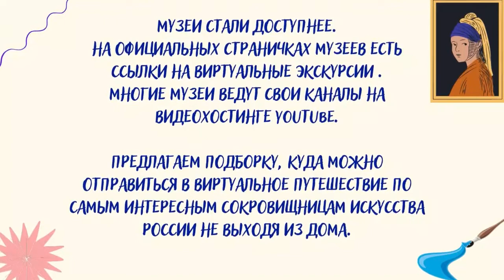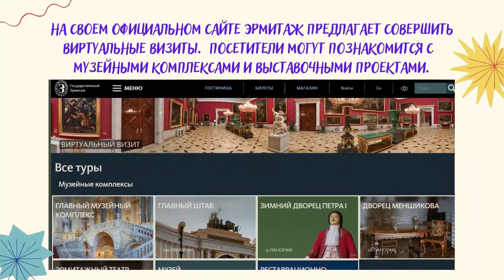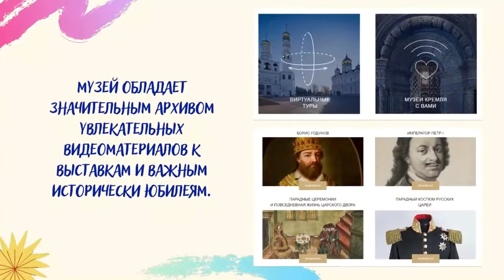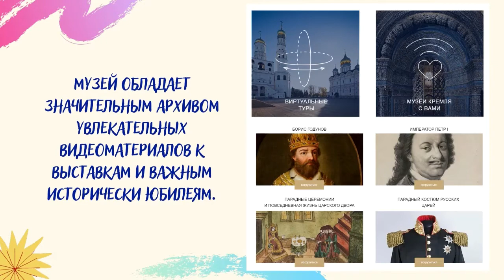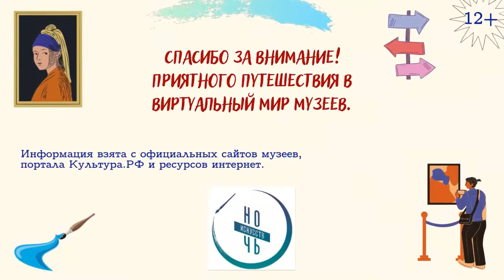Онлайн презентация интернет ресурсов для любителей искусства